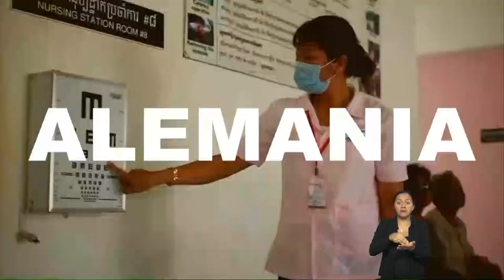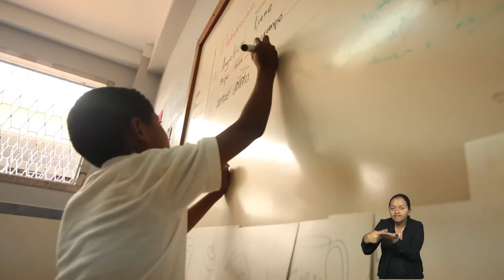Construyendo Igualdad - Programa 13